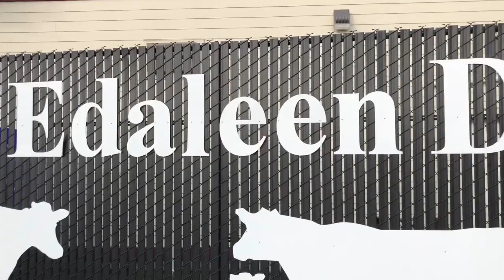11-25-2019 In Memory of Sunshade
Jaffa got a little treat on his Sunshade’s 20th birthday.